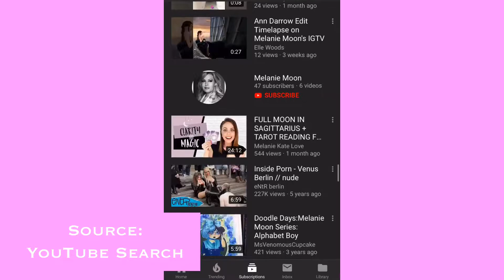Melanie Moon's YouTube Search Dominance [July 25 2019]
We are getting there!!